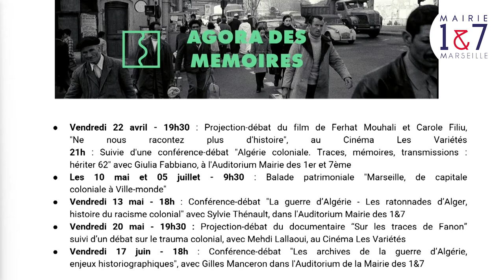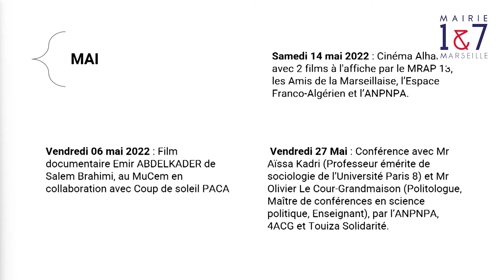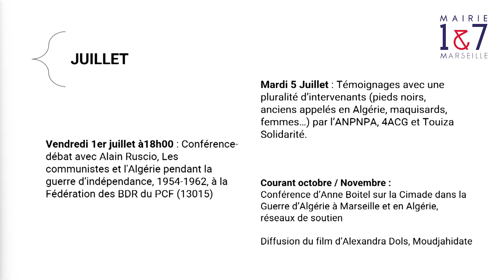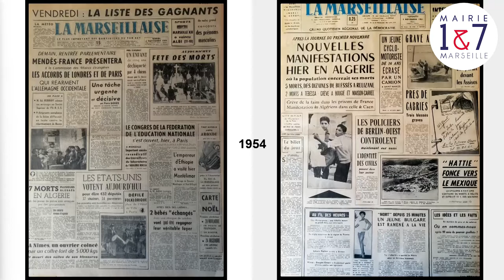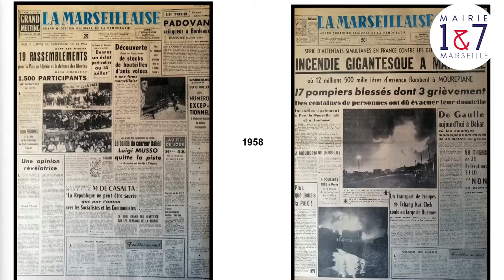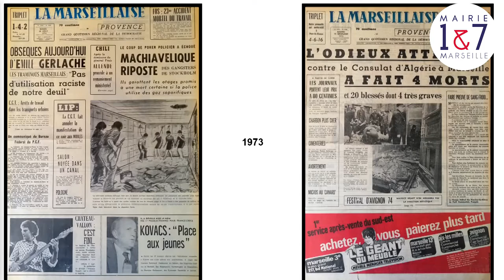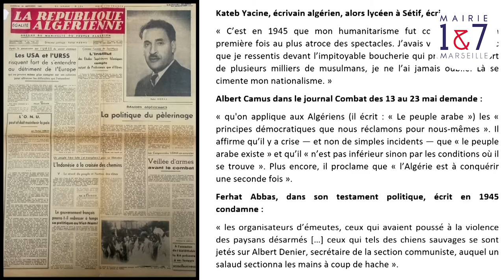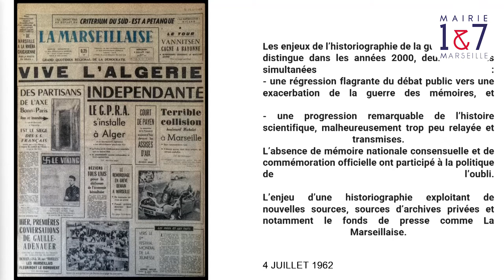"Presse et guerre d'Algérie, de l’Humanité à la Marseillaise, un quotidien dans la guerre"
Rosa Moussaoui est grand reporter au journal L’Humanité et a réalisé de nombreux reportages sur le continent africain et en particulier en Afrique du Nord, dans le bassin méditerranéen et en Amérique latine. Elle a consacré de nombreux articles à l’histoire et à la mémoire post-coloniales, ainsi qu’aux problématiques post-coloniales. Elle est co-auteure avec l’historien Alain Ruscio du livre L’Humanité Censurée, un quotidien dans la guerre d'Algérie (Cherche midi).
L’engagement de L’Humanité contre la guerre colonialiste en Algérie lui valut un déferlement de procès, de censures, de saisies de la part des gouvernements qui se sont succédé pendant huit ans, quelle que fût leur couleur, de droite ou socialiste. A Marseille, La Marseillaise est censurée notamment suite aux articles des 15 et 16 juin 1955. La Marseillaise titre, ‘’Un village Kabyle assiégé par la troupe, trois exécutions sommaires, neuf habitations incendiées''. Il s’agit du douar d’Ighil- Imoula (commune de Dra-el-Mizan) qui fut assiégé par les troupes, les habitants furent prisonniers chez eux, d’autres qui tentaient de fuir furent abattus...
En réponse à l’article du 20 juin 1956, faisant état des exactions françaises sur le sol algérien, ‘’Deux Villages rasés en Algérie par l’artillerie et les blindés entre Bougie et Philippeville’’, Haas Picard, Préfet des BDR décide de faire interdire l’article et écrit au Ministre de l’Intérieur, dans le cadre de la politique contre la presse, saisie, poursuites judiciaires systématiques contre les auteurs des articles pour “entreprise de démoralisation de l’armée et de la nation, atteinte à l’intégrité du territoire français, apologie des crimes, de meurtres, de pillage, publication, diffusion ou reproduction de fausses nouvelles susceptible de troubler la paix publique ou de nature à ébranler la discipline ou le moral des armées”. A de nombreuses reprises les rédacteurs successifs du journal dit communiste, La Marseillaise, vont faire l’objet de plaintes déposées directement par le Ministère de l'intérieur…
Cette action se tient dans le cadre de la programmation 2022 proposée par le collectif l'Algérie au coeur et est soutenue par la Ville de Marseille, la Métropole Aix-Marseille-Provence et la DRAJES.